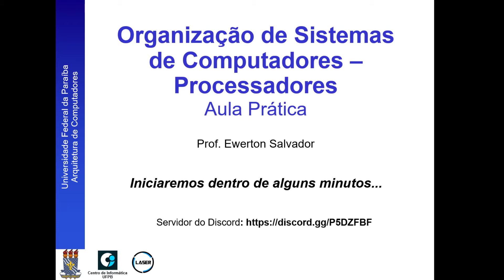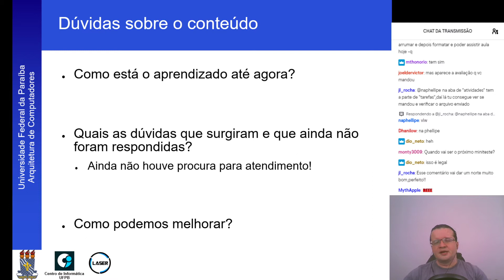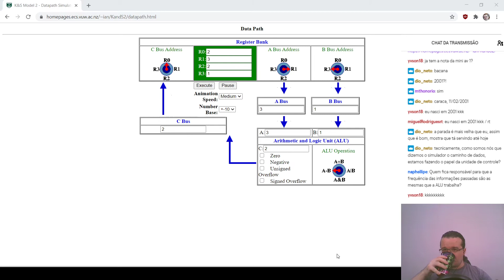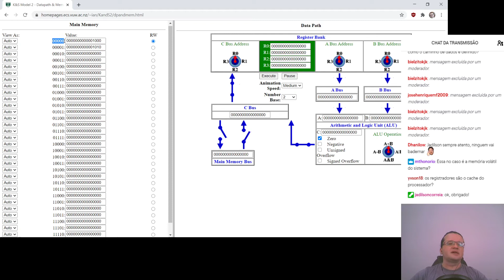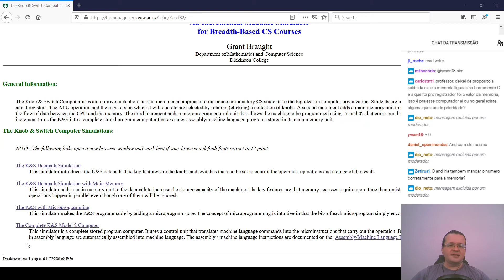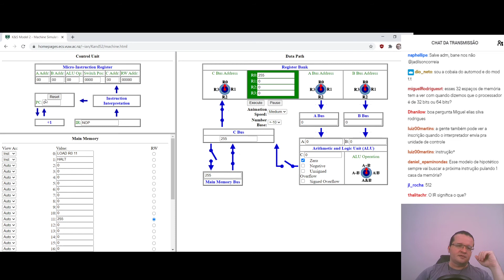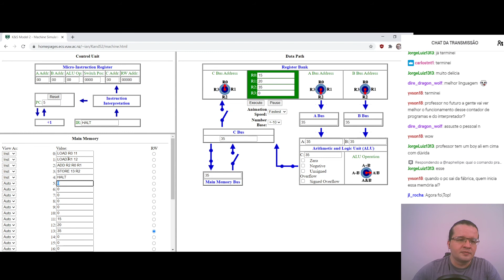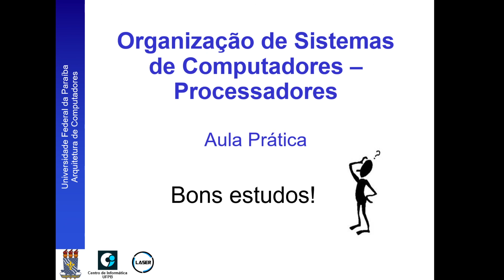Aula 05 (live streaming - EC) - Processadores - Atividade Prática - 2020.1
Live streaming para o curso de Engenharia de Computação com atividade prática sobre o tema Processadores (O Caminho de Dados), realizada no dia 22/09/2020,  durante o semestre 2020.1 do Centro de Informática da Universidade Federal da Paraíba.